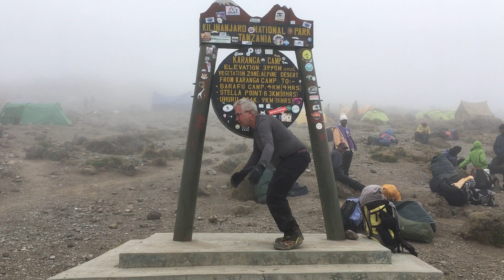Day 4 end Where Do you Burpee Karanga Camp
Burpees!